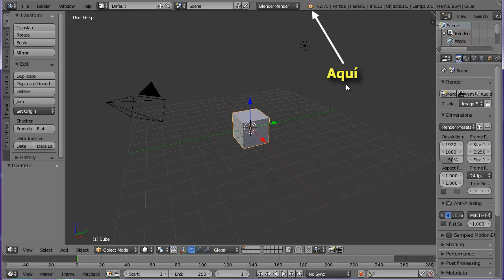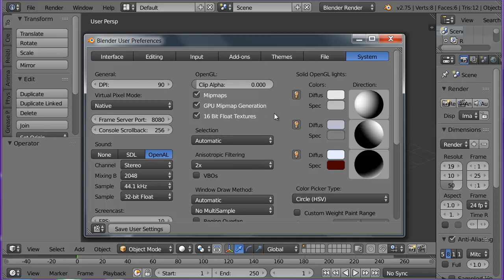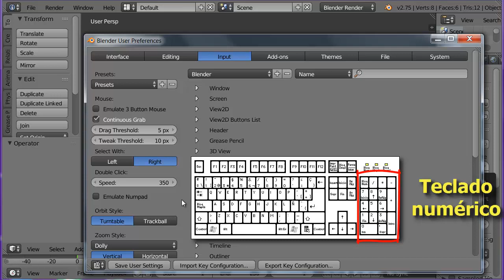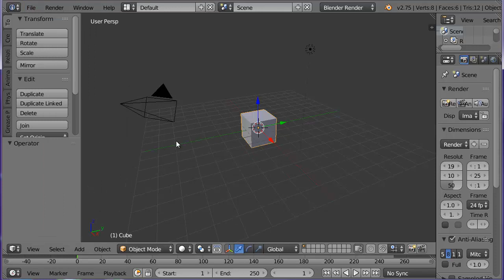00. Comenzando con Blender 1 de 3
00. Comenzando con Blender
Nueva edición Curso 14-15

Hecho en agosto de 2015 con la versión 2.75a.